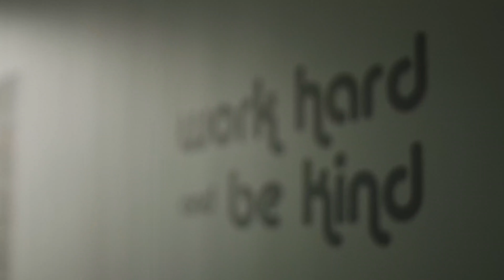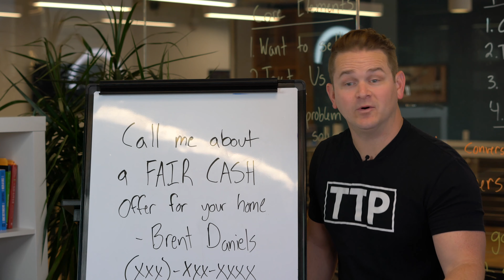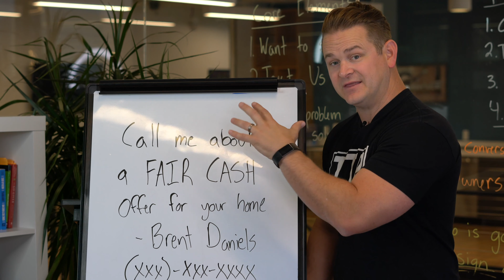How to get DEALS for less than $100/month!!!